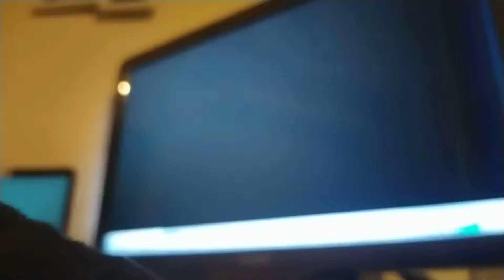Chip an' Dale 1947 Titles